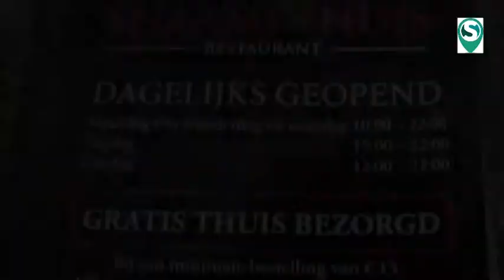Op de Schiedamseweg... (Shaami huis) made by Fevelina Productions 2017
Op de Schiedamseweg is een serie over de ondernemers van het Schiedamseweg in samenwerking met Alliantie Schiedmseweg en Fevelina Productions.